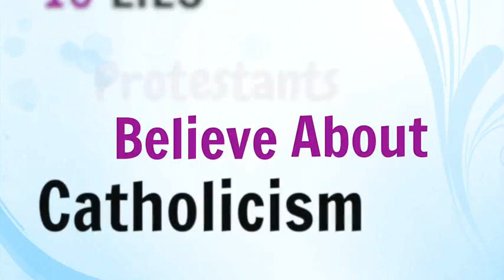Catholic Lizzie vs Member of St Nicholas Church Tooting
"Christian" preachers at the park. More on DCCI Ministries